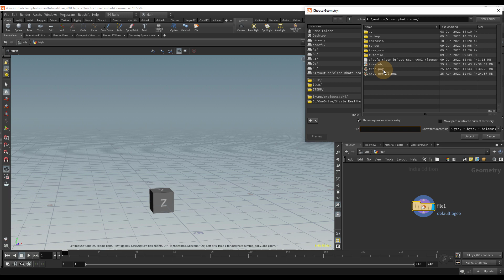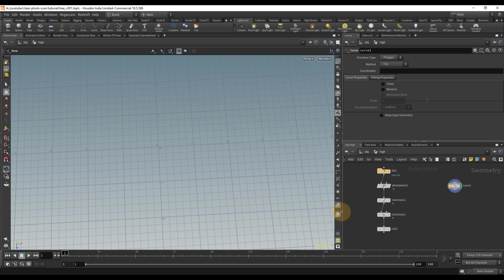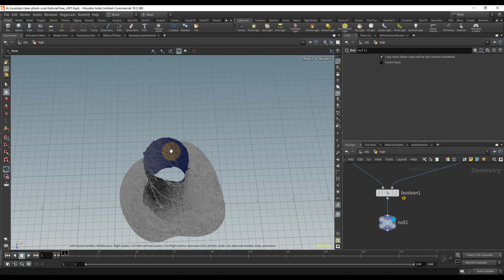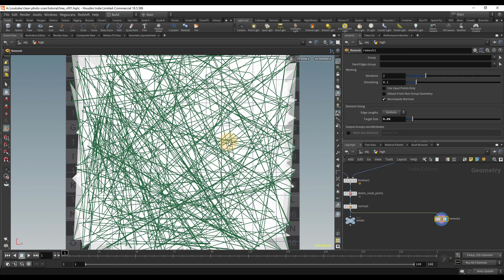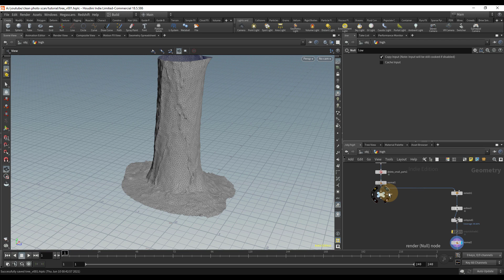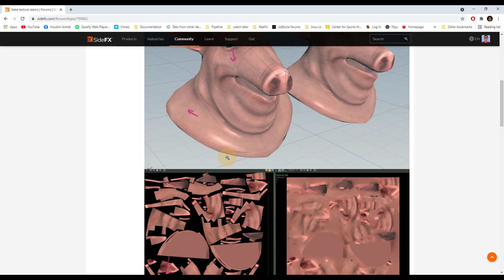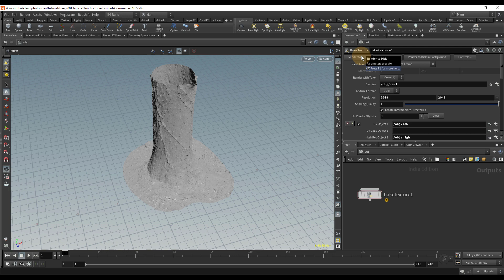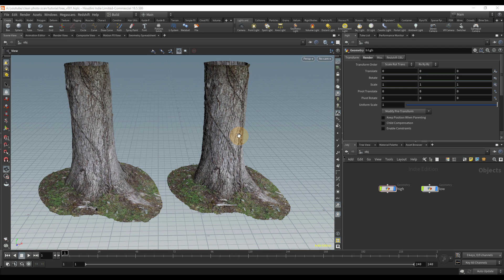cleaning photoscans in houdini (free tree scan)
What up, hope you like this tutorial. you can download the tree scan here: